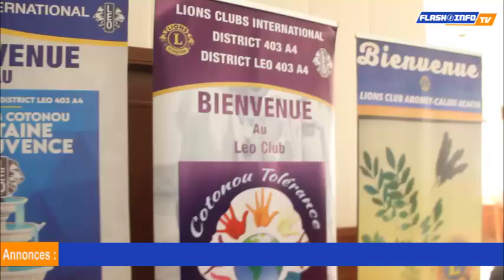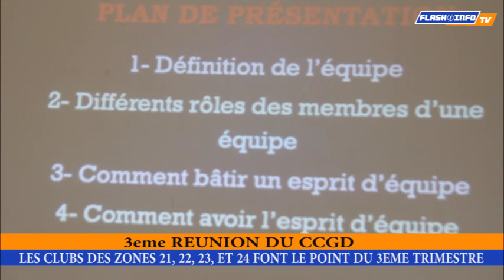3ème Réunion du Comité consultatif pour le Gouverneur du District (CCGD) des clubs de la région 2